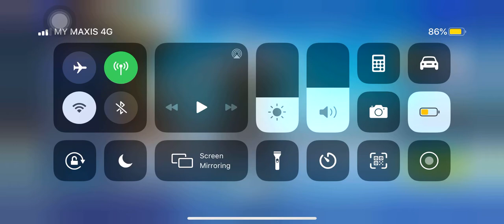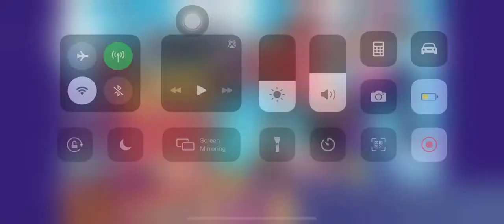MrWalkerzz Playz Fortnite (Phone) #5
MrWalkerzz Playz Fortnite Videos

Hey there- I’m MrWalkerzz Playz! Thanks - Enjoy the videos :D

— Follow Me —